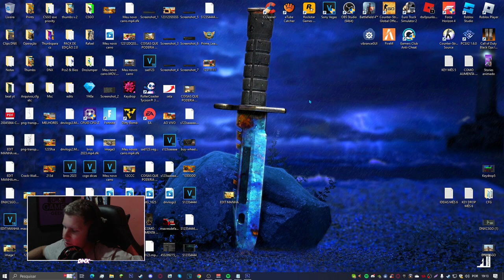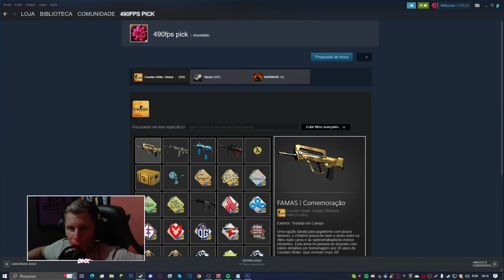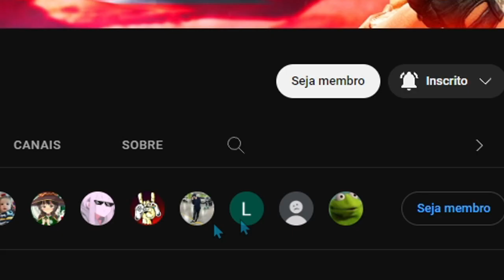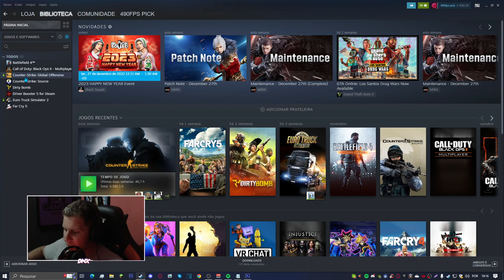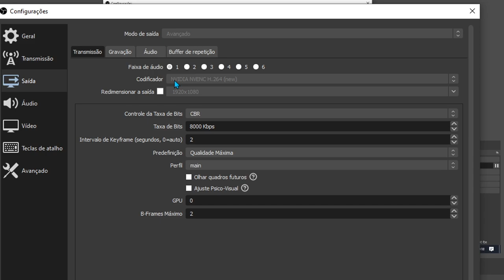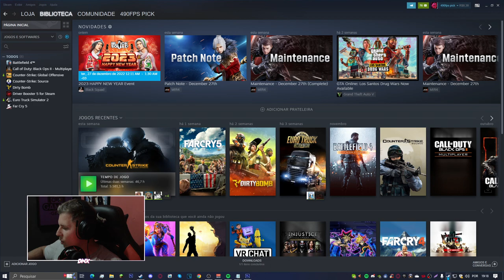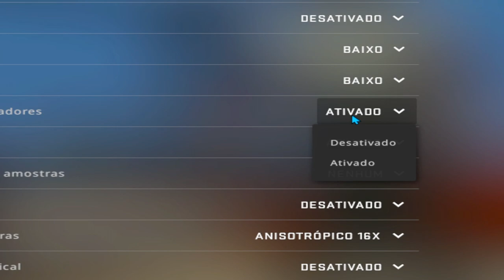COMO RODA CS:GO EM PC FRACO & COMO FAZER LIVES AO VIVO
► Como aumenta o seu fps do csgo e deixa o jogo mais leve, se você tem um pc fraco vai ajudar o csgo seu a roda o jogo mais liso, espero que te ajude, +247 fps ;

COMO RODA CS:GO EM PC FRACO & FAZER LIVES AO VIVO

Comandos :

-allow_third_party_software +fps_max 0 -high -freq 165 -refresh 165